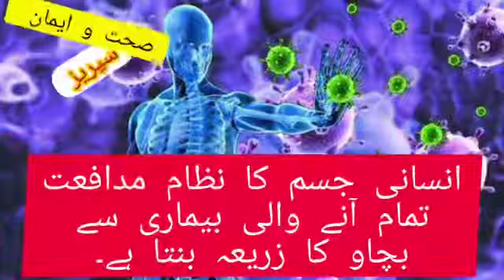جسم کا نظام مدافعت کے کمزور ہونے کی نشانیاں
صحت و ایمان سیریز کی پہلی معلوماتی وڈیو
Musician: LiQWYD